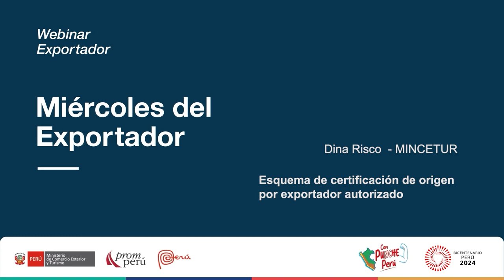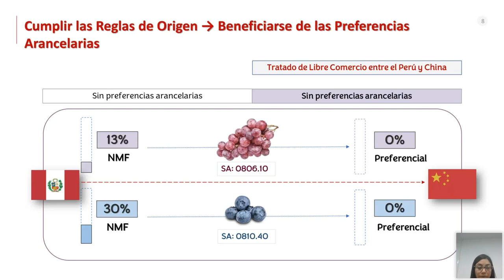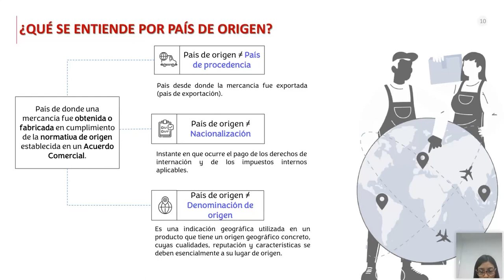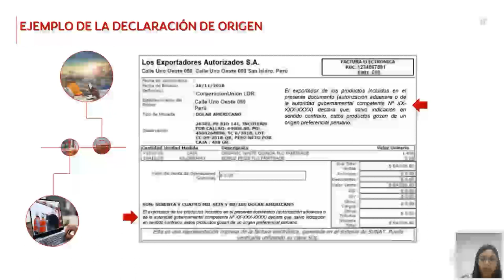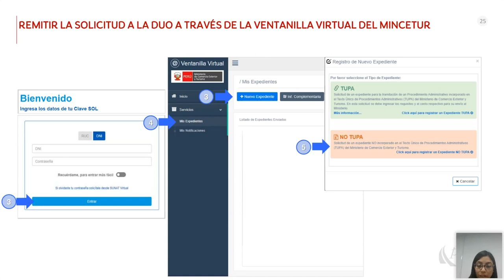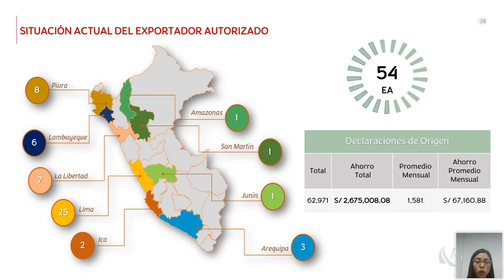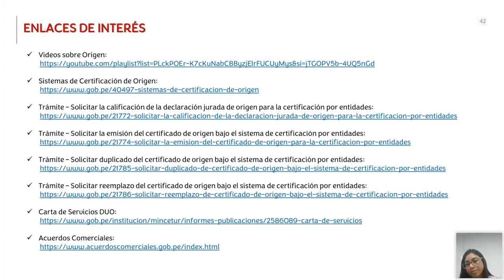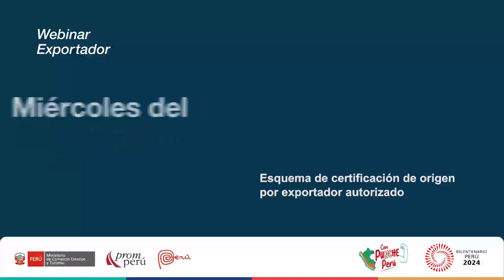Esquema de certificación de origen por exportador autorizado - 21 febrero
Ponencia del Miércoles del Exportador. Risco Carrero, Dina. Encontrarás la presentación y video en el Repositorio PROMPERÚ